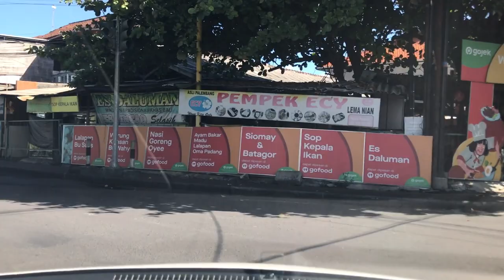UPDATE SITUASI TERKINI LEBARAN DI BALI 2020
Mohon maaf lahir dan batin untuk semua sahabat2 yang merayakan.
Walaupun lebaran dalam situasi pandemi covid19 tetap hikmat ya merayakan bersama keluarga tercinta. selalu semangat dan kita berdoa agar pandemi ini segera usai.

Berikut update untuk situasi lebaran diBali dari Kediri Tuban Kuta, Pantai Kuta, Beach Walk Mall, dan Mall Bali Galeria, untuk sabaha2 dirumah.